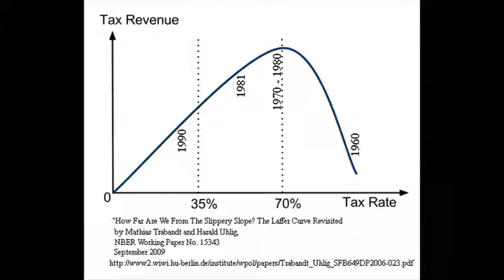Laffer Tax Rate Curve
This was made as a comment to the TED Talk by Nick Hanauer in March 2012 at Long Beach, CA.
It's not clear if TED pulled this talk or just hasn't published it yet.

I found a new paper:
How Far Are We From The Slippery Slope? The Laffer Curve Revisited

that suggests the optimum rate is 70%.

In any case, today (2012) we are at the far left of the curve and so, using Reagan's method of the Laffer Curve, we should be raising taxes.